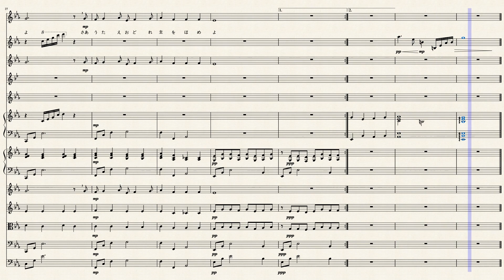my wish...(私の願いは....) for chamber orchestra by Composer:K. Kobayashi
This is the song I wrote in June, 2019 and uploaded on Nov 03, 2019. This time I updated and uploaded it again.
English translation of the lyrics
⑴Whenever I look up at the sunrise and pray, I have only one wish.
　It is that the glory of God is manifested.
　Whether I work or play, it's all for the glory of God.
　My wish is just to revere the Lord.
　Come on, heaven and earth,
　Sing, dance, and praise the Lord.
⑵Whenever I look up at the night sky and pray, I have only one wish.
　Whether I eat or whatever I do, it's all for the glory of God.
原詩(Original lyrics)
⑴朝日（あさひ）を見上（みあ）げて、いつも祈（いの）る時、
　私（わたし）の願（ねが）いはただ一（ひと）つだけ。
　神（かみ）の栄光（えいこう）が現（あらわ）されること。
　働（はたら）くことでも、遊（あそ）ぶことでも
　すべて神（かみ）の栄光（えいこう）のため
　私（わたし）の願（ねが）いはただ主（しゅ）が崇（あが）められること。
　天（てん）よ、大地（だいち）よ、
　さあ、歌（うた）え、踊（おど）れ、主をほめよ。
⑵夜空(よぞら）を仰（あお）いで、いつも祈（いの）る時
　食(た)べることでも、どんなことでも
　さあ、歌（うた）え、踊（おど）れ、主（しゅ）をほめよ。